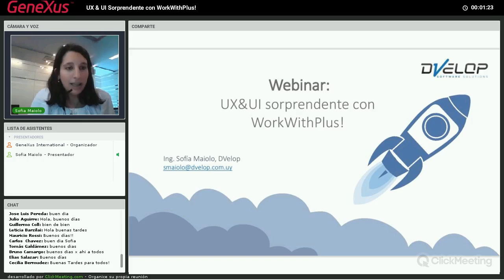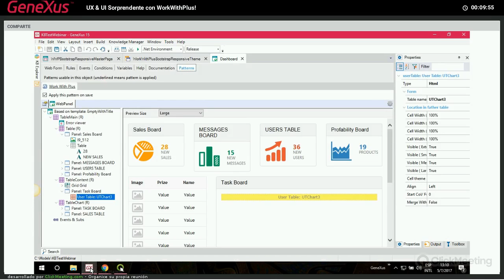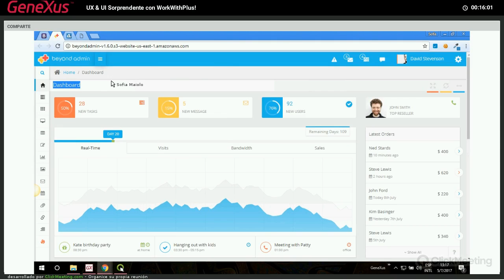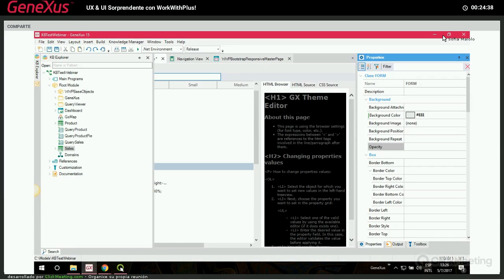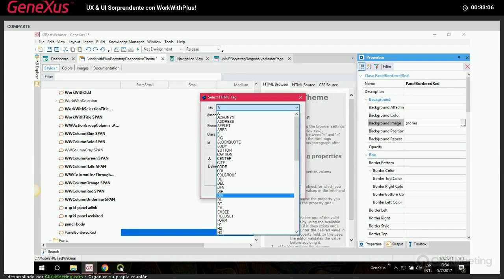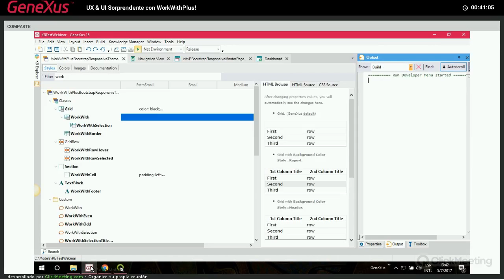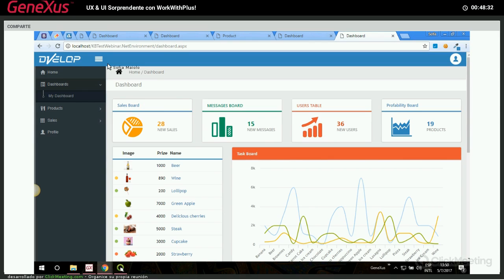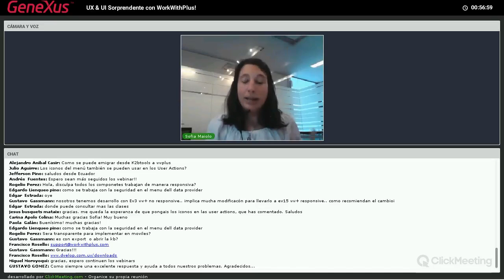GeneXus Webinars presenta: UX & UI Sorprendente con WorkWithPlus